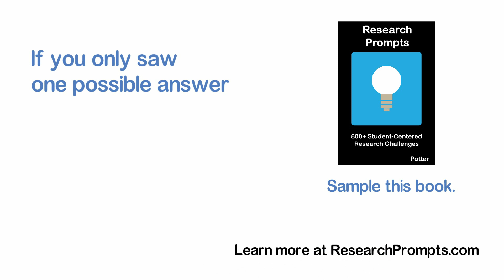Research Prompts Ep. 5 Can You Walk On Water?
Can you walk on water?  Unlock creativity through challenges.